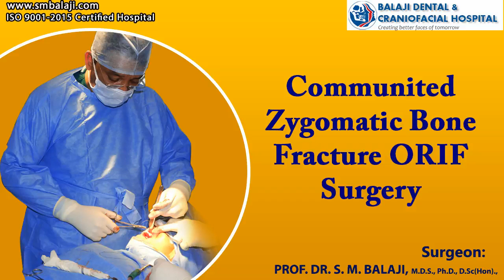Comminuted Zygomatic Bone Fracture ORIF Surgery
This is a 23-year-old male from Katpadi, India who was riding his bike to college when he was involved in a minor road traffic accident. The bike skidded when the patient avoided a pothole and he fell onto his face impacting his left cheek bone. This led to facial injury in the form of mild abrasions on the skin as well as a sharp pain in the region. The patient was not wearing a helmet.
He was taken to a nearby hospital where emergency treatment was provided. The skin abrasions were thoroughly debrided with removal of any blood clots contaminated with road debris and a tetanus toxoid injection. An x-ray was obtained of the left zygoma region as the patient complained of extreme pain in the region. This revealed the presence of a fracture of the left zygomatic bone. The emergency doctor at that hospital immediately referred the patient to Balaji Dental and Craniofacial Hospital, Chennai for surgical management of his fracture as we are renowned for facial trauma surgery in India.
A cast or splint would be ideal to treat fractures of long bones; however, they are not applicable in the case of fractures of the broken bones in the face arising from maxillofacial trauma. Soft tissue injuries are common with facial trauma as the skin in the facial region is very soft and delicate.